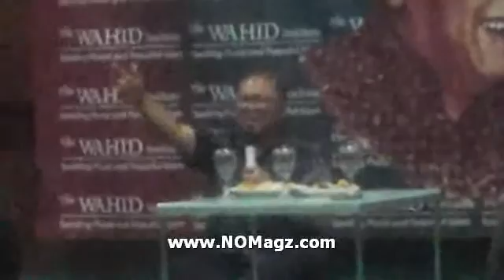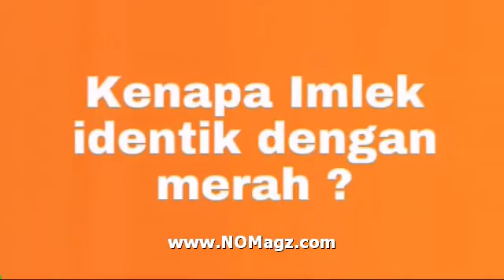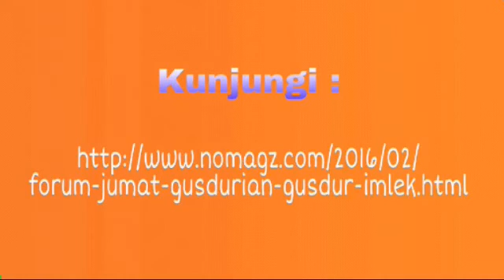Forum Jumat Gus Dur dan Imlek